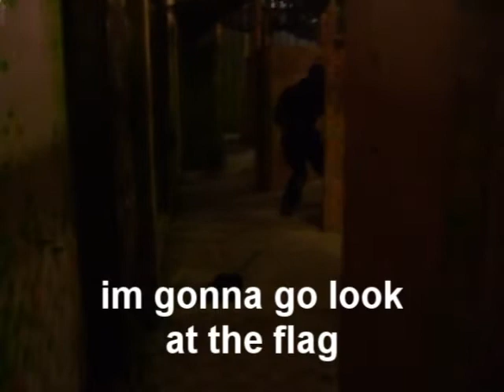Urban Combat Paintball - 3vs3 capture the flag , Intimidator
me recording a game at ucp
fun stuff man.